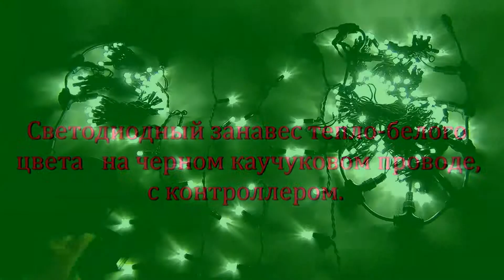Светодиодный занавес тепло белого цвета на черном каучуковом проводе, с контроллером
Подробный обзор новогодних  электрических светодиодных гирлянд- занавес. Основная область применения -  украшения помещений и уличных фасадов зданий.
Но вариантов использования этих гирлянд в новогоднем оформлении значительно большое! В ролике мы рассказываем об основных характеристиках и вариантах исполнения этих самых распространенных новогодних световых занавес